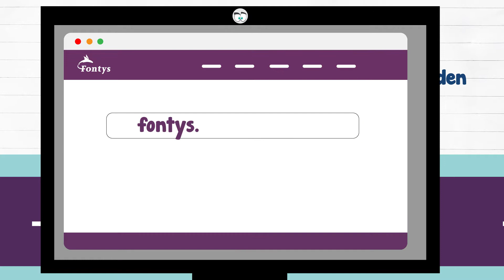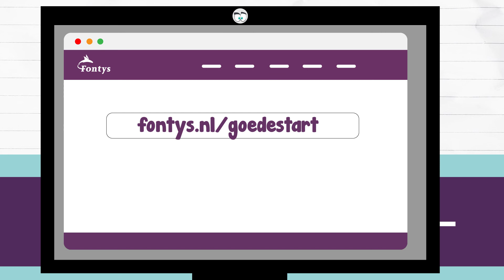Studie gekozen, en dan? Aanmelden!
Hoe meld je je aan voor een studie? En wat komt er allemaal bij kijken? In deze animatie leggen we je stap voor stap uit hoe het werkt.